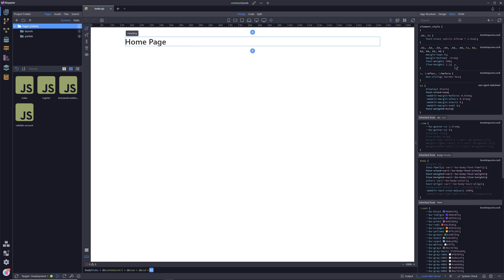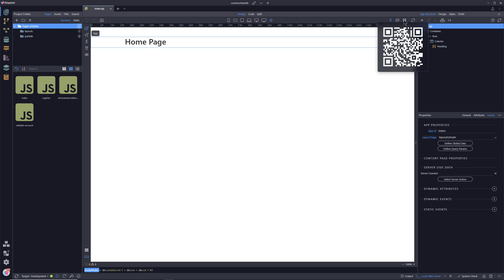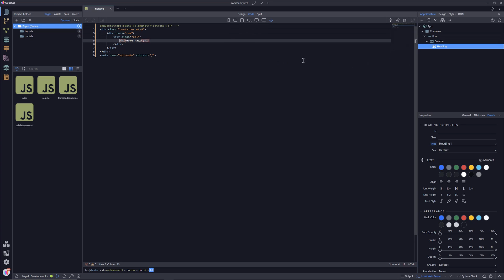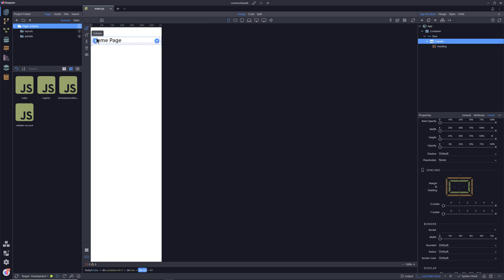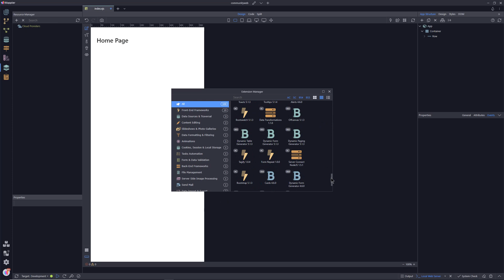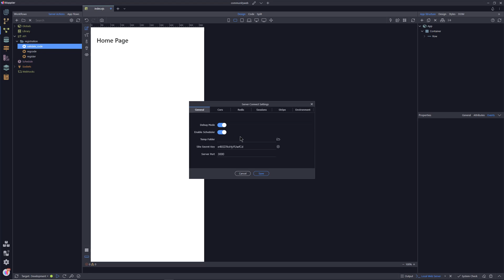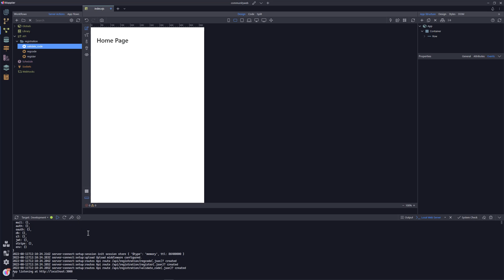Quick Tour of the Wappler Interface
A tour of the buttons and menus within Wappler with brief explanations of their function

(EN-GB subtitles checked)